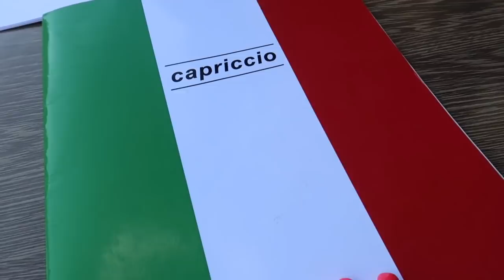PANIE I PANOWIE - ŻYĆ NIE UMIERAĆ! 🥂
Zapraszam do sprawdzenia najnowszego daily vloga!!!

Mam na sobie sukienkę z Zary ( już niedostępna )
Lakier hybrydowy na paznokciach to Yasumi nr 3

Muzyka w filmie:
ES_Song: Be With You
ES_Song: Depending On You